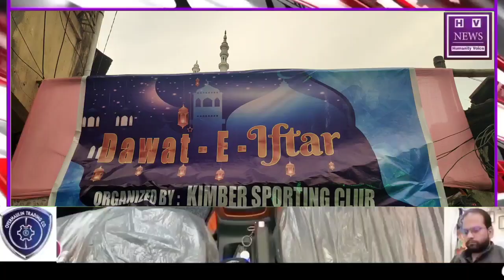Dawat_e_iftar Organise By Syed Mohammad Shahrukh and Shadab Alam at Camber Street.. Ward no 60..